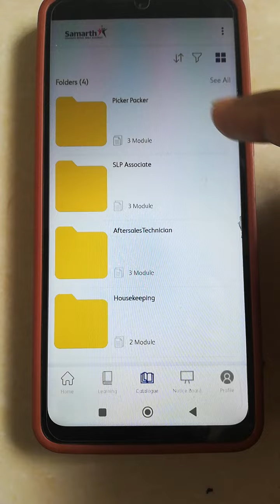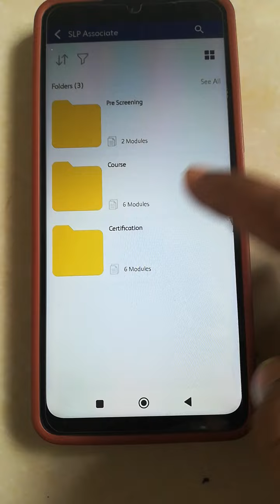Reliance retail samarth app job | How to get a job in Reliance retail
your query:-